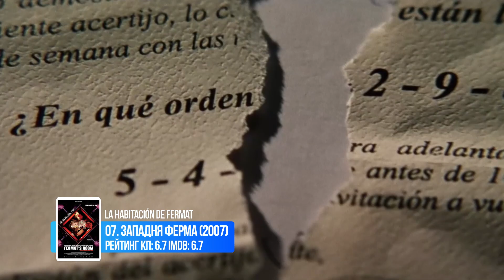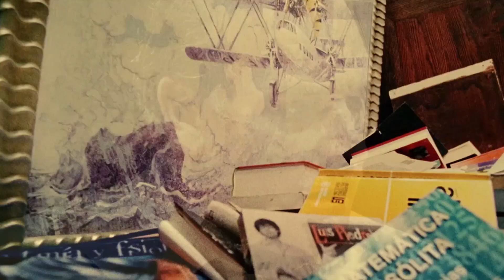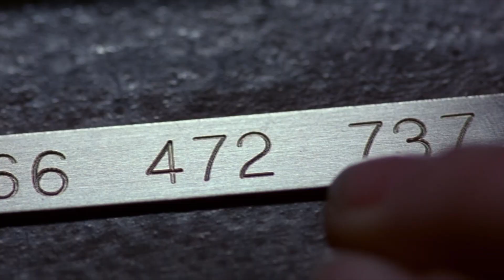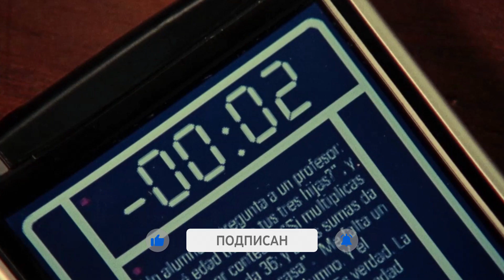Триллеры про игры на выживание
Очень многие любят играть в игры, но герои этих картин разлюбят их навсегда. Конечно, при условии, что смогут выжить. С Вами Скэри Муви и сегодня у нас в меню 10 лучших картин про игры на выживание.

0:00 Интро
0:21 10. «Эксперимент: «За стеклом» 2019 (КП: 5.8 IMDb: 5.5)
0:47 09. «Девять в списке мёртвых» 2009 (КП: 5.9 IMDb: 5.5)
1:19 08. «13 грехов» 2013 (КП: 6.5 IMDb: 6.3)
1:47 07. «Западня ФермА» 2007 (КП: 6.7 IMDb: 6.7)
2:18 06. «Клаустрофобы» (КП: 6.8 IMDb: 6.4)
2:49 05. «Охота» 2019 (КП: 6.6 IMDb: 6.5)
3:18 04. «Я иду искать» 2019 (КП: 6.9 IMDb: 6.9)
3:47 03. «Хижина в лесу» 2011 (КП: 6.7 IMDb: 7.0)
4:21 02. «Куб» 1997 (КП: 7.2 IMDb: 7.2)
4:56 01. «Пила: Игра на выживание» 2004 (КП: 7.8 IMDb: 7.6)